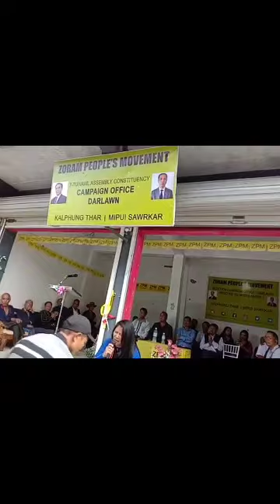Upa Sanglianthanga hnenah ka channel kaltlang in lawmthu ka rawn sawi e